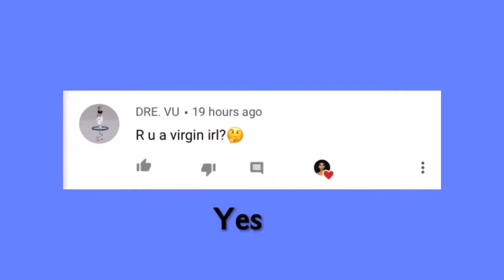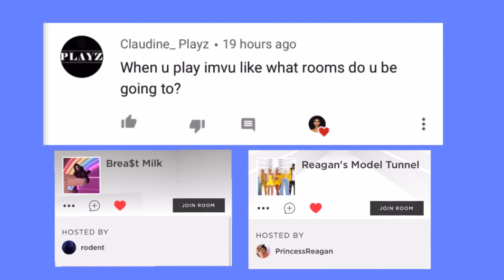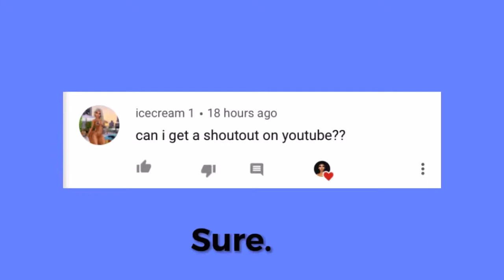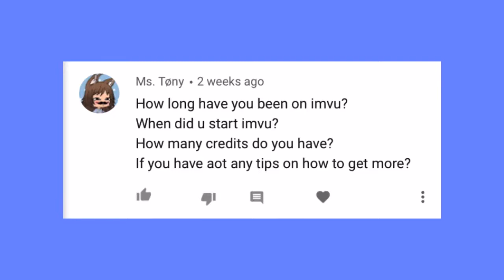Q&A Pt. 2